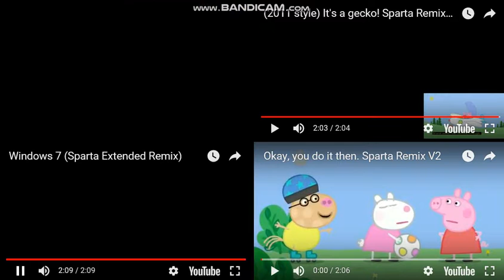Let's Remake FTW 01 --- Sparta Extended Remixes Side-By-Side 304